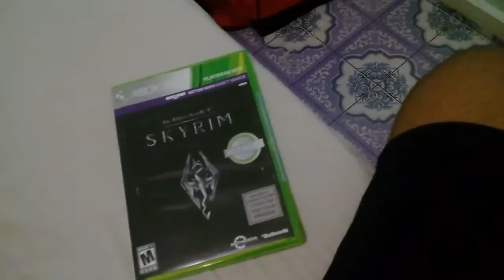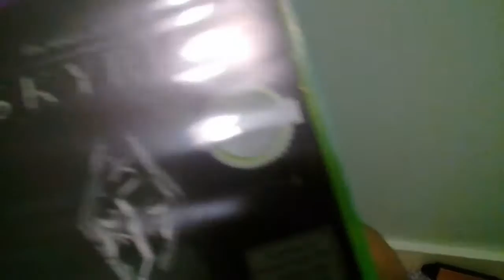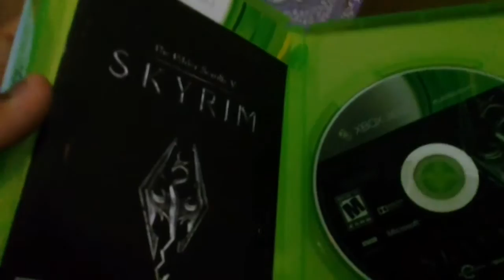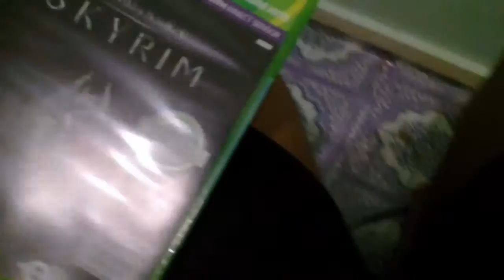The Elder Scrolls V Skyrim Unboxing